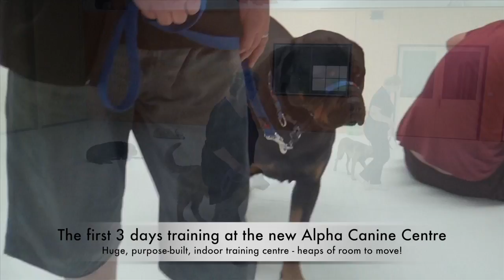Alpha Dog Training 4 Day Fast-Track January 2015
The first 4 Day Fast-Track course conducted in our new indoor facility located at 54 Rushdale Street Knoxfield, Victoria, Australia.

Amazing results - well done to all those attending the course.